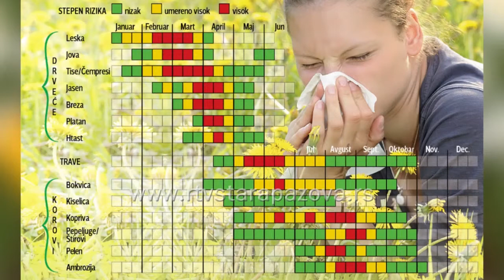Rinitis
Alergijski rinitis kod dece  se javlja sezonski, najčešće u proleće, u vreme cvetanja biljaka. Ovo oboljenje predstavlja značajan problem i u stalnom je porastu zbog sve većeg zagađenja.